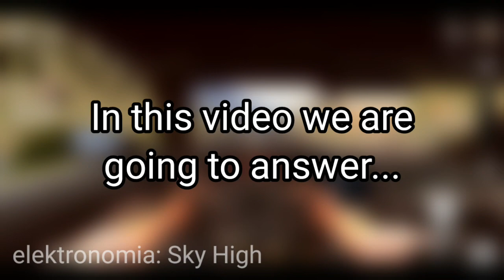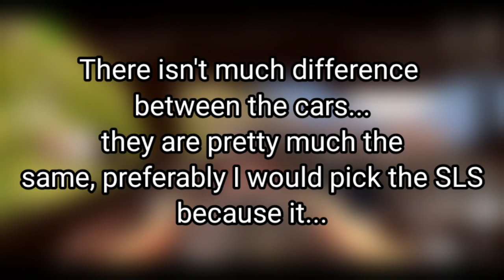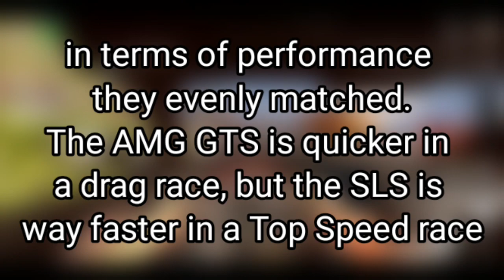Driving School Sim | AMG Drag Race - GTS vs SLS | Android & iOS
ALSO OUR DISCORD JOIN AND LET'S TALK
DOWNLOAD LINKS

Game description

Get behind the wheel of you favorite cars, play Driving School Sim!

Do you love driving cars? Driving School Sim, the latest driving simulator will allow you to feel what driving a real car is! Driving School Sim allows you to get behind the wheel of the newest cars on the market!

Features
• More than 150 vehicles to drive - updated regularly!
• Lots of huge detailed realistic maps
• Smooth and real feeling car handling
• Different licenses to take, Car, Bus and Truck
• Race Mode
• Learn Mode
• Online Multiplayer Modes: Racing and Free Ride
• Detailed vehicle interiors with ambient lighting
• Improved damage system
• Gas System with refilling at gas stations
• Manual Transmission with clutch
• New Real engine sounds
• Next-Gen weather conditions
• Controller Support, play with your Gamepad!

ARE

AWESOME